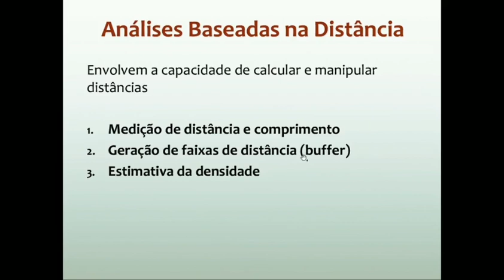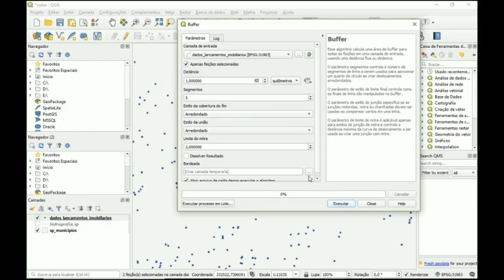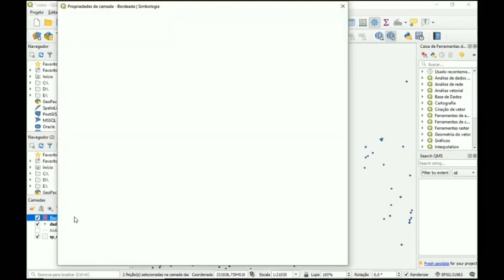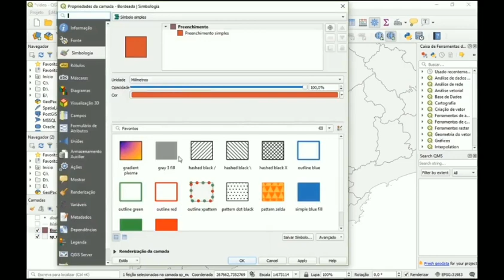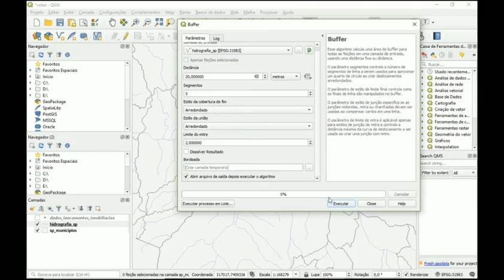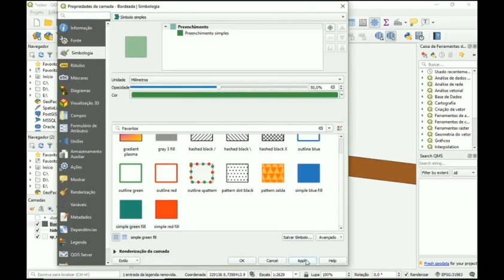Análise espacial baseada na distância - Medidas e Buffer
Projeto Recursos Didáticos em Geotecnologias. Universidade Federal do ABC (UFABC), 2020.